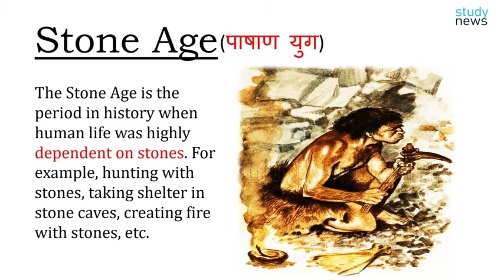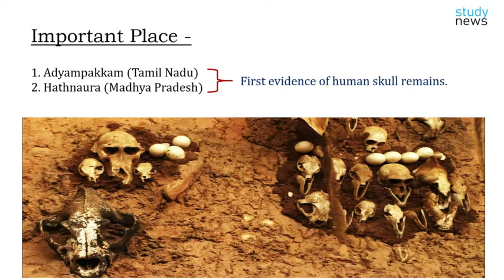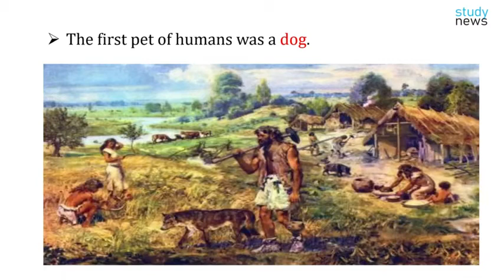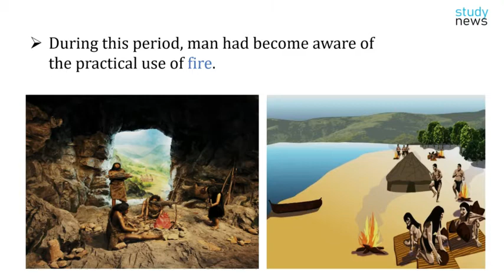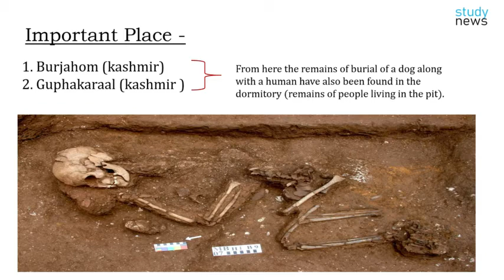History of Ancient India (Stone Age) ll प्राचीन भारत के इतिहास(पाषाण काल )........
The Stone Age is the period in history when human life was highly dependent on stones. For example, hunting with stones, taking shelter in stone caves, creating fire with stones, etc.
This period starts from 25 lakh BC and is considered to be till 10 thousand BC. In this period man has spent the longest time of his life and hence this period is also divided into three parts -
In the Palaeolithic period, humans lived completely like the primitive human beings. Used to hunt, hunt, live in the jungles and were food collectors (wandering from one place to another for food).
Human had no knowledge of agriculture and animal husbandry during this period
The beginning of this period is believed to be from 10 thousand BC to 4 thousand BC.
During this period, humans used to hunt and go from one place to another for food, but the main thing was that in this period humans started doing animal husbandry.
The beginning of this period is believed to be from 10 thousand BC to 1 thousand BC.
The medieval period and the Neolithic period were a transition period, meaning both periods progressed together.